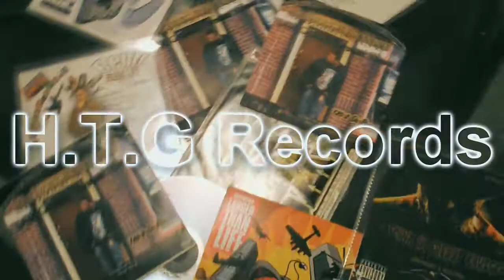Skizzle Scant HOME INVASION Intro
East Films Presents "Skizzle Scant" Home Invasion Intro
H.T.G Records
Streetsoundz Entertainment